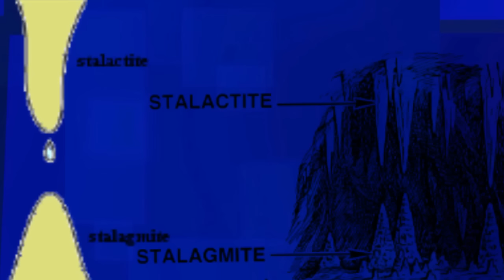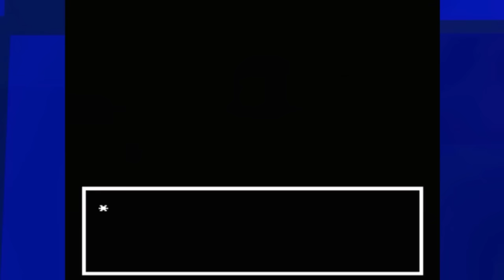Top 10: Songs in Undertale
Top 10 Songs From Undertale! (In color!)
Get ready for some music theory lessons...sort of, as Kloudy breaks down the Music of Undertale!

Yes I use the color mod

If I used your art, please let me know! (Credit Below)

Edited By: Lukas Hale
All Music Written By: Toby Fox *The Man

Art Credit (Credited all I could find, if I missed you, let me know!)
Waterfall by duh_veed
Mettaton by malrai
Asgore by leda456
Heartache by walkingmelonsaaa

Spoilers:
Your Best Nightmare - Flowey
Overworld Themes (Waterfall, Core, ect)
Metal Crusher - Mettaton
Spider Dance/ Dummy! - Muffet / Mad Dummy
Asgore - Asgore
Heartache - Toriel
Bonetrousle - Papyrus
Hopes and Dreams/ Save the World - Asriel
Battle Against a True Hero - Undyne the Undying
Megalovania - Sans/Chara

Undertale is a role-playing video game created by indie developer Toby Fox. In the game, players control a human child who has fallen into the Underground, a large, secluded region underneath the surface of the Earth, separated by a magic barrier. The player meets various monsters during a quest to return to the surface, mainly through the combat system; the player navigates through mini-bullet hell attacks by the opponent cyclically, and can opt to spare monsters instead of attacking and killing them. These choices affect the game, with the dialogue, characters, and story changing based on outcomes.

Fox developed the entirety of the game independently, including writing and composing the score, with only additional art created by other artists. The game was inspired by the Mother and Mario & Luigi role-playing series, the bullet hell shooter series Touhou Project, and the British comedy show Mr. Bean. Undertale was initially meant to be two hours in length and was set to be released in mid-2014, but development was delayed over the course of the next three years.

The game was released for Microsoft Windows and OS X in September 2015, and later for Linux in July 2016. Upon release, the game was acclaimed for its writing, thematic material, intuitive combat system, musical score, and originality; with praise directed towards its story, dialogue, and characters. The game sold over a million copies, and was nominated for multiple accolades and awards, including Game of the Year from several gaming publications, winning others from conventions including South by Southwest.

Check out the Undertale Color Mod!